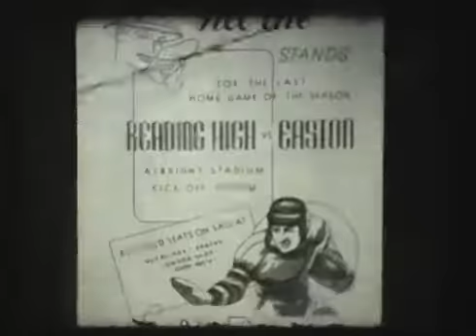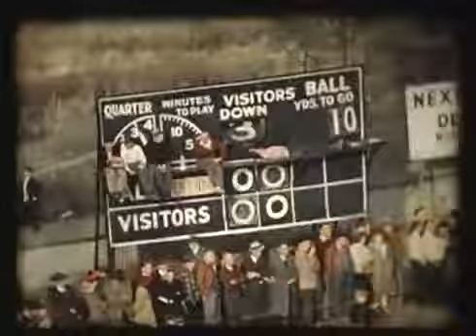1939 RHS vs Easton Football YouTube 360p